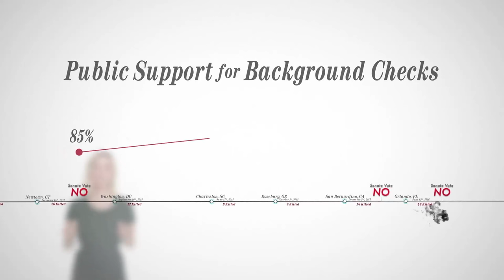Blood Money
Senators Richard Burr (R-NC), Roy Blunt (R-MO), Kelly Ayotte (R-NH), Marco Rubio (R-FL), Rob Portman (R-OH), and 13 others are the reason common sense gun laws have failed in the Senate. To find your polling station on November 8th, or for more information about your state's ballot, go to savetheday.vote.